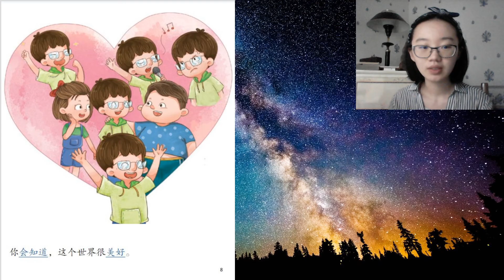中文听力: 我自己/ knowing oneself